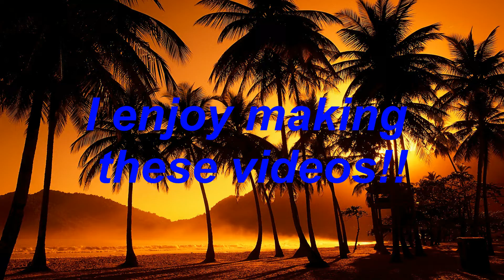Random Skits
RE-UPLOAD MORE INPROVED

If you want more videos like
This one!